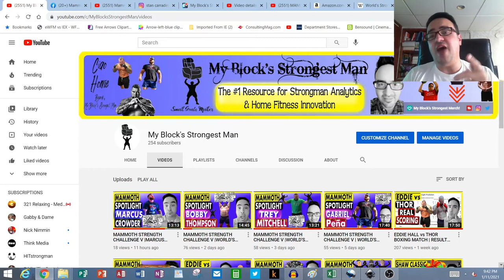Strongest Woman in the World JESSICA FITHEN WORLD RECORD! MOUSER | Filty Fithen?! Interview - PART 5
Strongest Woman in the World JESSICA FITHEN WORLD RECORD! MOUSER | Filty Fithen?! Interview - PART 5 The legendary Jessica Fithen broke the Mouser Block Heavyweight women's world record by a HUGE margin at Mammoth Strength Challenge V on January 23rd! Today we dive into her U.S. military service, Strongest Woman in the World, America's Strongest Woman, and Strongwoman Pay Scales! I'm just over the moon because the GREAT JESSICA FITHEN said I had great questions!

Ramy, Grace. The Big Daily News. "SLIDE SHOW: Fort Knox Staff Sergeant sets new women's strength record at Bowling Green competition". January 23, 2021.

Mouser Strength Dynamics. "The Mouser Block & Mini-Block!". 2020.

Unfortunately my camera is now discontinued, but these are highly rated alternatives if you don’t already have a DSLR like I did when starting YouTube and you want to step up from video on your cell phone.

DSLR Cameras

Desktop Tripod

Full Height Camera Tripod

Microphone Stand

Dell XPS12 with touch/flip screen

Final Audio/Video/Image Compilation after your audio is edited and ready to merge with your video and stills: